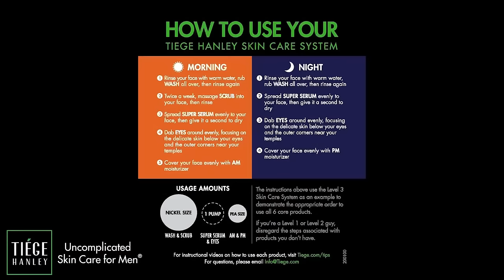Eboni K. Williams Says Black Men Don't Want Black Women... Here's Our List of Demands, Or Be Alone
Mail:
Anton Daniels